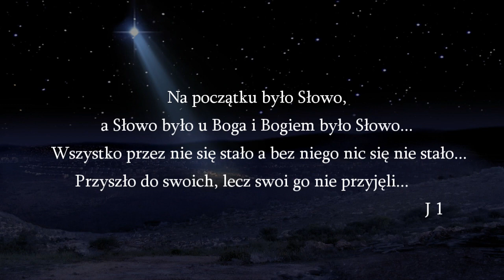GORE GWIAZDA JEZUSOWI - Chór Jana Pawła II (Londyn-Balham) pod kier. Przemysława Salamońskiego